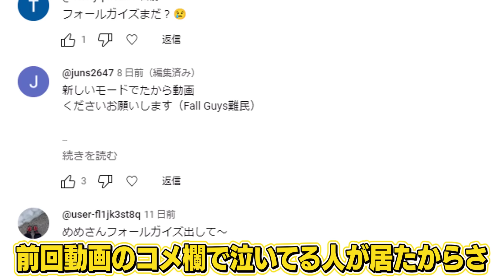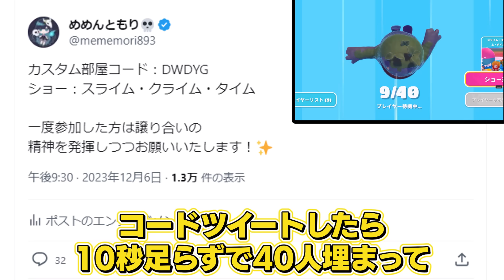【Fall Guys】お互いの足を引っ張り合え！地獄のFall Guys総集編！【ゆっくり実況】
あと2週間足らずで2023年も終わり...
早い...早すぎる...

【前回→youtu.be/jJc2NNMH5sk】

7:3くらいで挙げてます～🌌

AmongUs/Fall Guys/マリオカート/マインクラフト等がメインです。

ED曲：
ー－－－－－－－
Sorry (feat.Matsuki) / ALL BGM CHANNEL
ー－－－－－－－－